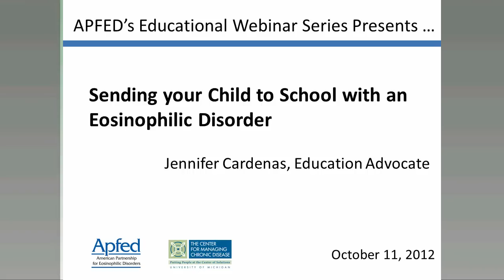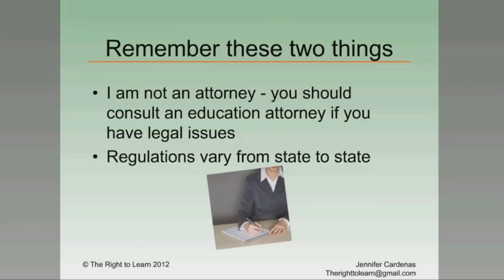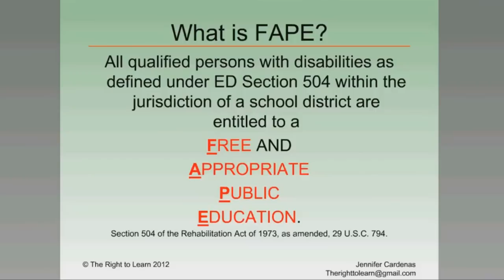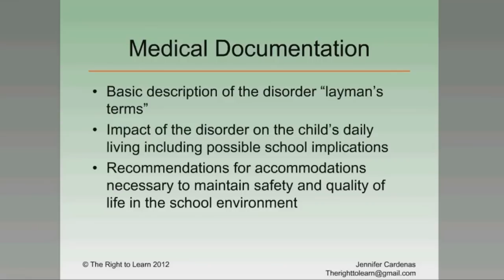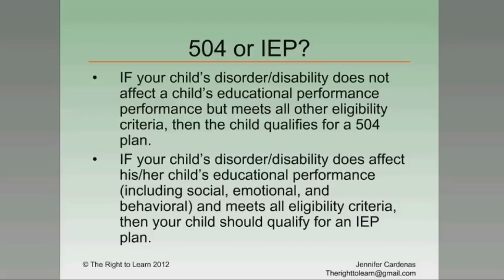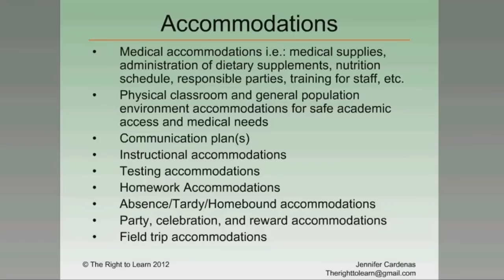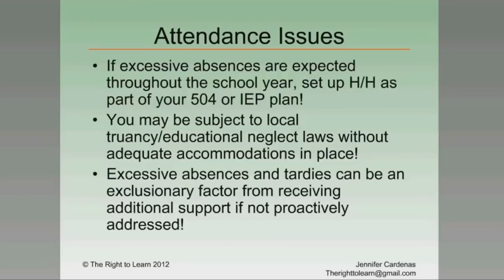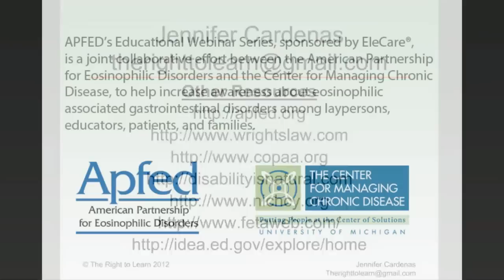Sending your Child to School with an Eosinophilic Disorder (Webinar Recording)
APFED's Educational Webinar Series presents... A free webinar with Jennifer Cardenas!

Topic: Sending your Child to School with an Eosinophilic Disorder

Presenter:  Jennifer Cardenas is a trained education advocate for students with disabilities from The Right to Learn.

This video was originally recorded live on October 11, 2012.  For information about future live broadcasted events, please see the APFED